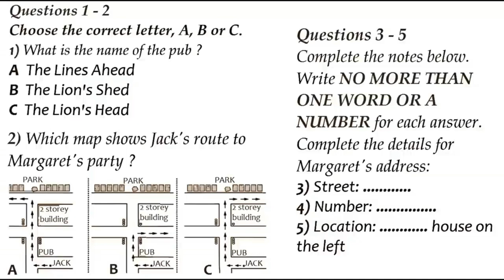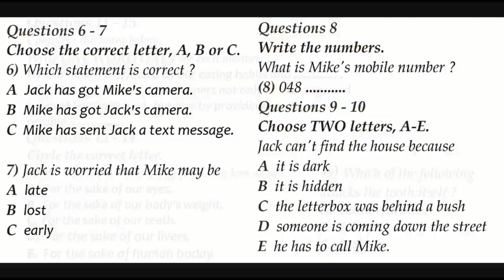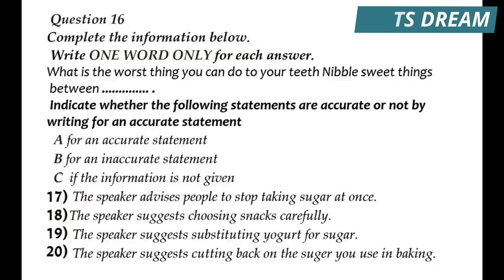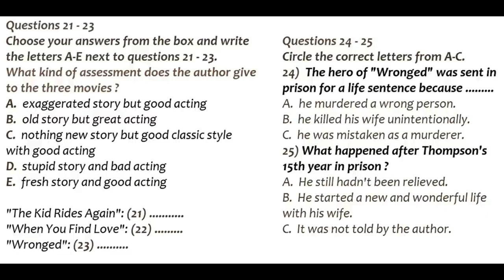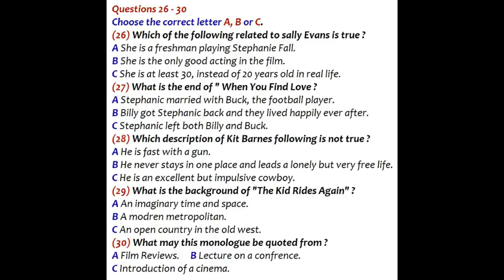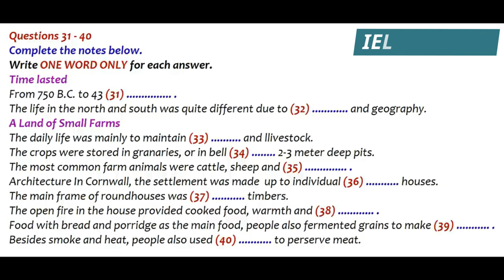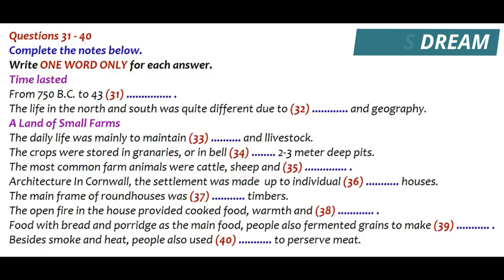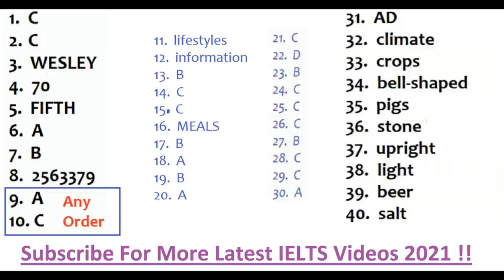ielts listening test | IELTS Listening Practice Test | New IELTS Listening With Answers 21.12.2022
Recent IELTS Listening Practice Test 2022 New IELTS Listening Full - IELTS LISTENING TEST
recent exam ielts listening practice test 2022 with answers
academic ielts listening practice test 2022 with answers
general training ielts listening test

listening test for ielts for practise,
student hostel listening test 3,
tough listening,
tough listening ielts test 2022,

The IELTS Listening Test by (IELTS Dream) ~IELTS Candidate DO LISTENING TEST IMPROVE YOUR SKILLS:- You will be given time to read through the questions before you listen. You will hear each recording of the Listening test only once.